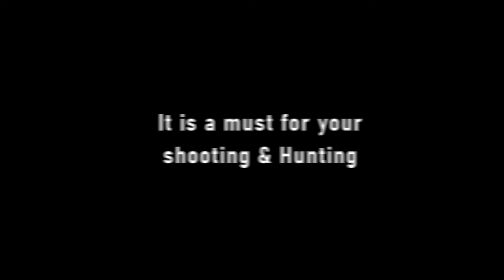ROKSTAD TPM Shooting Rest RSGR 12